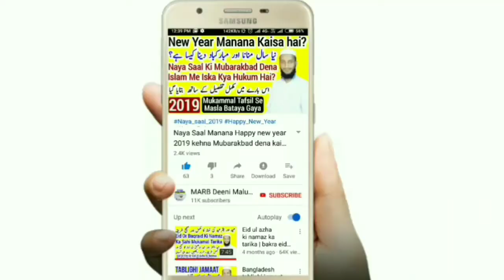Sone ke zewar pair mein pehenna kaisa hai by M.Abdur Rahman Banahara || سونے کے زیور پیروں میں پہننا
Sone ke zewar pair mein pehenna Kaisa hai kya sone ki chizen pair mein pehen sakte hain aham masail by Maulana Abdur Rahman Banahara MARB Deeni Malumaat